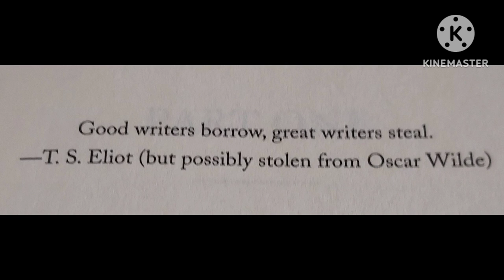The Plot by Jean Hanff Korelitz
Can a plot be impossible for readers to resist? If one person conceives it and another writes it down in full without permission, is this plagiarism? Or is borrowing plots from one another precisely what writers are supposed to do, provided that each one supplies his or her own unique spin on tales as old as time?